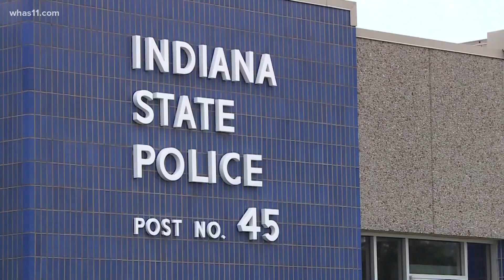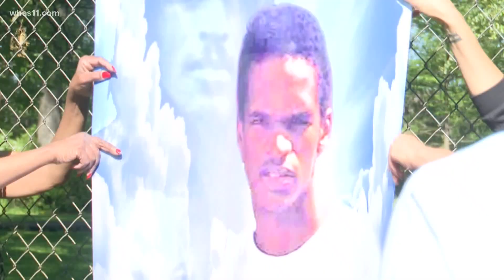Indiana State Police troopers required to wear body cameras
Previously, only dash cameras were used by ISP. The new body cameras will turn on automatically and troopers won't be allowed to turn them off.